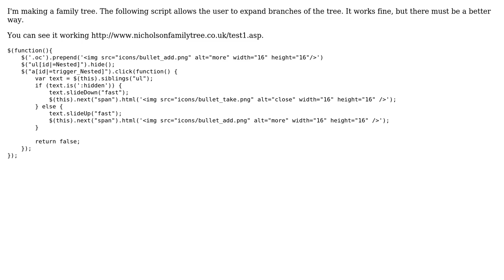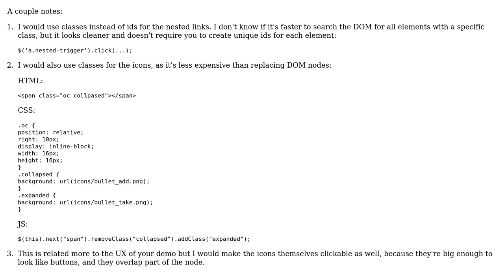Code Review: Expanding branches of a family tree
With thanks & praise to God, and with thanks to the many people who have made this project possible! | Content (except music & images) licensed under CC BY-SA | Music | Images & others | With thanks to user seand user Bocker user 200_success and the Stack Exchange Network Trademarks are property of their respective owners. You are responsible for your own actions.